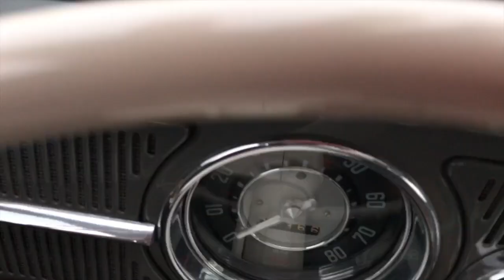VW I.D. BUZZ at Pebble Beach 2017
Quick commentary on Volkswagen's newest take on the microbus. Think it'll happen?